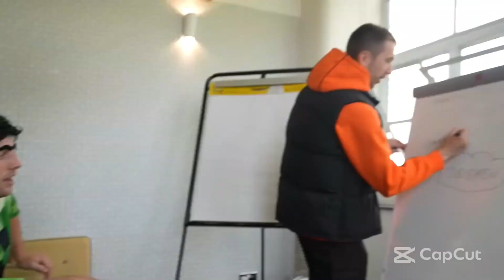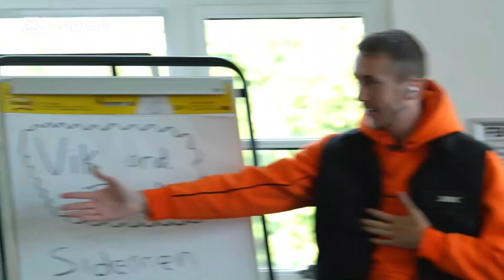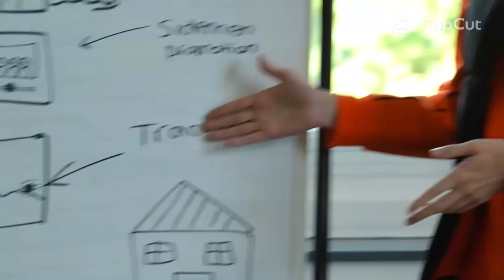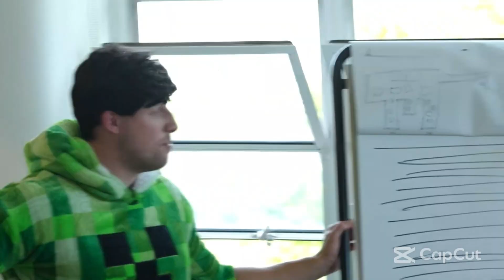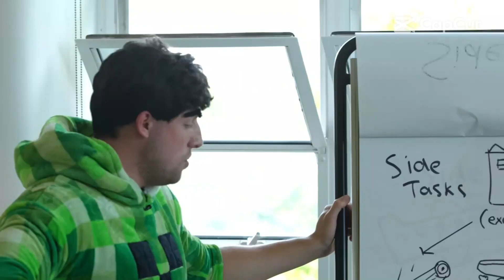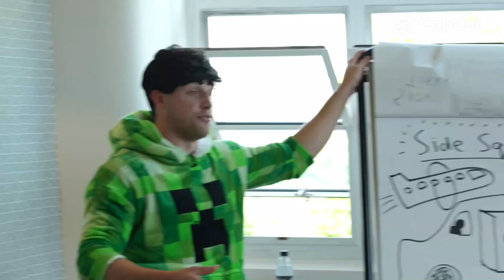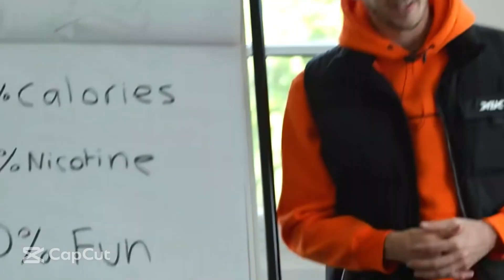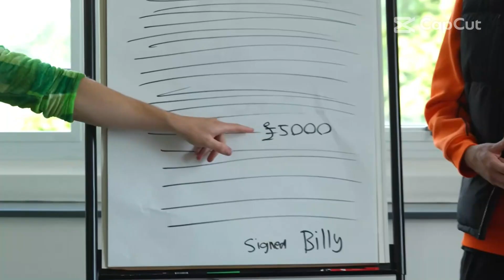w2s and miniminter starts a kids hijacking business